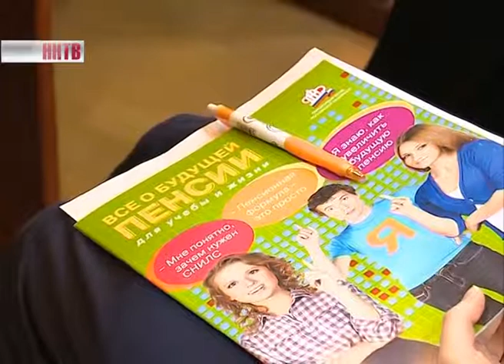Урок пенсионной грамотности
Почему зарплата должна быть белой и как начисляется пенсия? Об этом нижегородским старшеклассникам сегодня рассказал управляющий отделением пенсионного фонда области Владимир Тарасов. Он провел урок пенсионной грамотности.